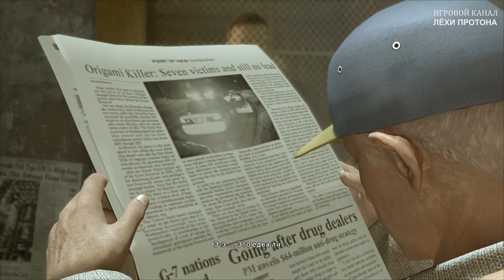ДЕМО-ВЕРСИЯ Heavy Rain ДЛЯ ПК